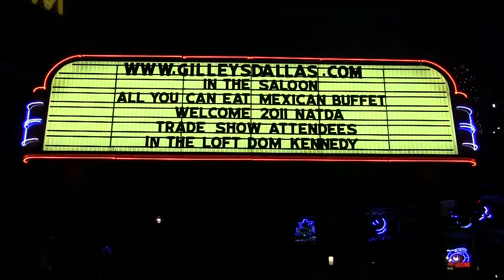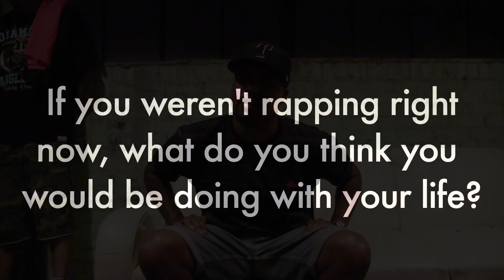Dom Kennedy Interview 9/8/2011 (FlyTimesDaily.com exclusive)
Big shout out to Scoremore Shows (@WeScoreMore) for everything.

Gabe Cruz (@HoeSay_Guapo) of FlyTimesDaily.com and Sandrine KP (@drineee) of YourStrongestAlly.com in an exclusive interview with Dom Kennedy (@DOPEITSDOM). Video filmed/edited by Thomas Biggars (@TRB_Vision) and Preston McManus (@macmayneee).

Dom Kennedy - From The Westside With Love II - In stores now! Go buy it!